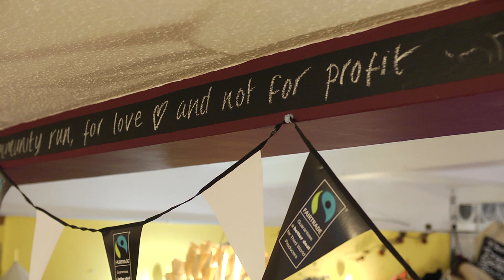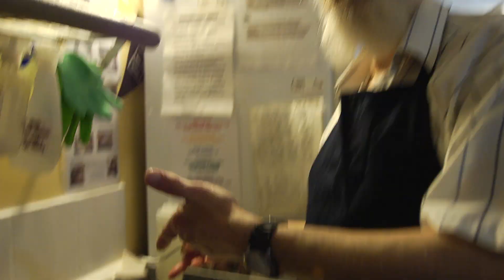The Art House Southampton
This is my 2nd year Community Production project at Southampton Solent.